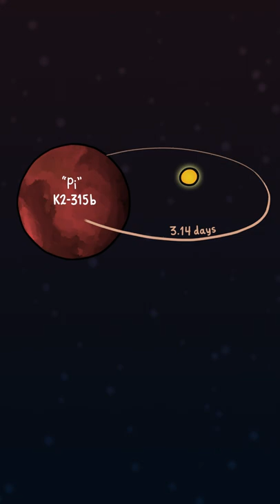Let's Travel to Space with Miranda Cosgrove!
For more incredible STEM content, visit @CBSUnstoppable and watch the TV show at weekends on CBS!